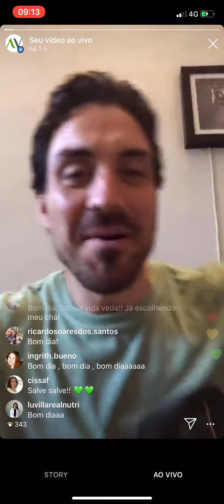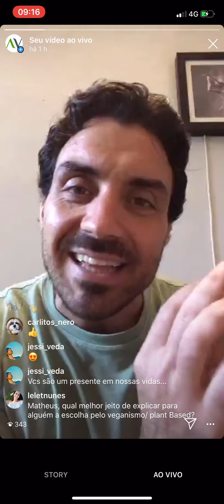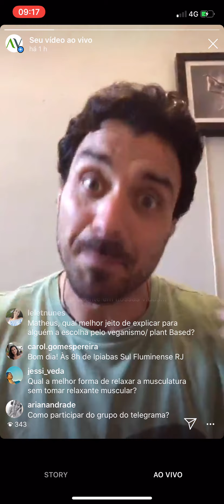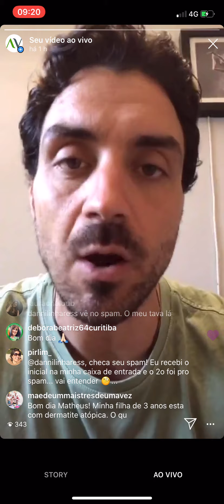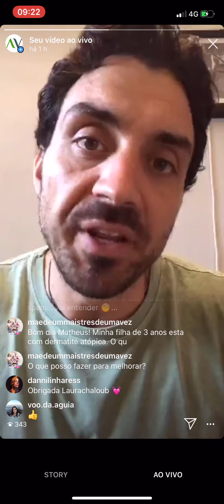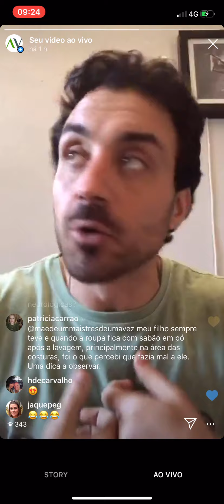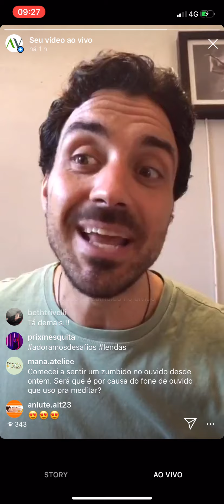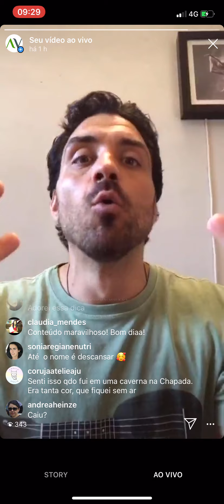SEUS SENTIDOS SÃO LIMITADOS | Projeto 0800 #196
#196 Projeto 0800 no dia 15/01/2020 - lives diárias às 8h (horário de Brasília).
Hoje respondendo a seguinte pergunta:
- Além de muita observação por milénios sobre a vida, podemos dizer que foi usado samádi, sincronismo para acessar e descobrir mais detalhes da propriedade material?

Quer receber nossas novidades de forma direta, honesta e sem intermediários? Basta entrar no